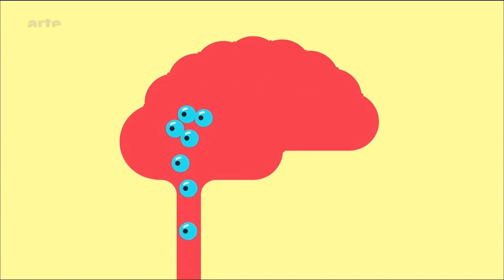Diagnostic précoce des cancers invasifs sur simple prise de sang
Les cellules tumorales circulantes (CTC) sont à l'origine de la formation des métastases.  Les détecter dans le sang quand elles sont très rare permet d'agir et empêcher la formation des métastases, qui sont la cause prncipale de decès des patients avec cancer. De plus, les cancers les plus agressifs et invasifs diffusent des cellules tumorales dans le sang quand ils sont minuscules et invisibles en imagerie. La technique ISET de Rarecells, mise au point par l'équipe du Prof Patrizia Paterlini Bréchot, a permis, par l'isolement et analyse des CTC, de détecter des cancers invasifs avant que ils soient visibles en imagerie, et de les guérir: un exploit jamais obtenu auparavant dû à ses performances exceptionnelles.

Circulating tumor cells (CTC) are responsible for the formation of metastases. Detecting them in the blood when they are very rare allows to act and prevent the formation of metastases, which are the main cause of death of patients with cancer. In addition, the most aggressive and invasive cancers spread tumor cells in the blood when they are still tiny and invisible to imaging. Due to its outstanding performance, the ISET technology by Rarecells, developed by Prof. Patrizia Paterlini Brechot's team, detects invasive cancers before they are visible in imaging by isolating and analysing CTC, which makes it possible to cure those cancers: a feat never achieved before.

Le cellule tumorali circolanti (CTC) sono responsabili per la formazione delle metastasi. La possiblità di identificarle nel sangue quando sono ancora molto rare permette di agire tempestivamente e di evitare la formazione delle metastasi, principale causa dei decessi nei pazienti oncologici. Inoltre, i tumori più agressivi e invasivi diffondono le cellule tumorali nel sangue quando sono ancora molto piccoli e non visibile tramite metodiche di imaging. La tecnologia ISET di Rarecells, sviluppata dal team della Prof.ssa Patrizia Paterlini-Bréchot ha permesso, grazie all'isolamento e all'analisi delle CTC, di scoprire dei tumori invasivi prima che fossero visibili tramite imaging, e di guarirli: un risultato eccezionale mai ottenuto in precedenza dovuto alle eccezionali performances della tecnologia.